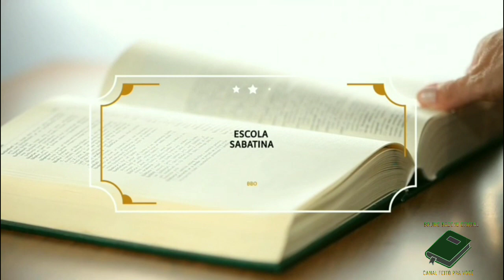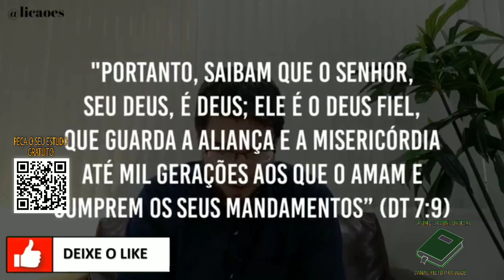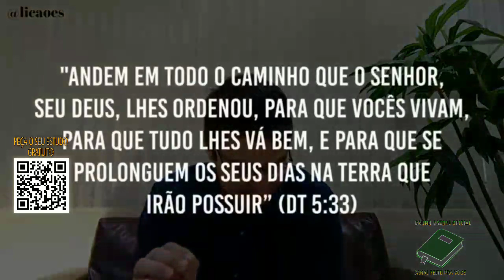LIÇÃO 8 20/05/2021 - QUINTA-FEIRA